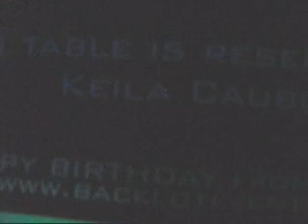Kat's Birthday Bash, Fun Club Scene and Weird Al at the end... SAD! lol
In This Video: JULY Birthday Girl Kat and some of her closest girlfriends take a Limo into the City of San Francisco where they party the night away in the VIP section of club 525 in the heart of SF. House, Pop and Techno music all night long! Wooo! And at the end, the next day another group of friends and Kat go to the State Capital, Sacramento. We visit the faire where Weird Al was performing... Not My Idea... this video ends with one of his performances... sorry. lol